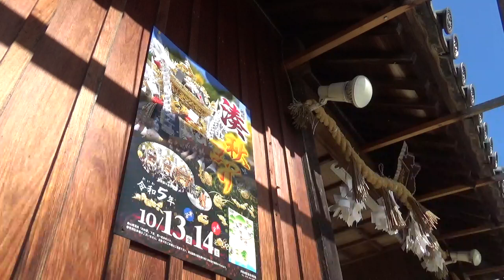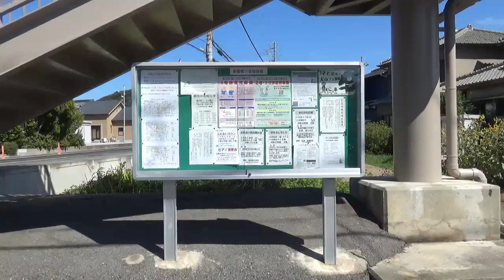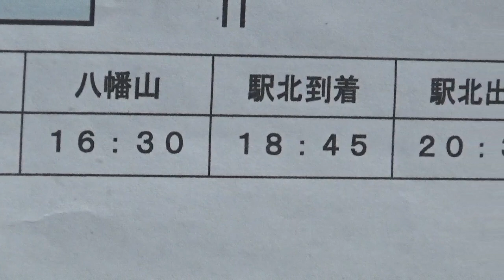令和五年 的形 湊神社秋季例大祭 屋台運行告知by北山河 福泊 児島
北山河自治会 福泊自治会 児島掲自治会示板より